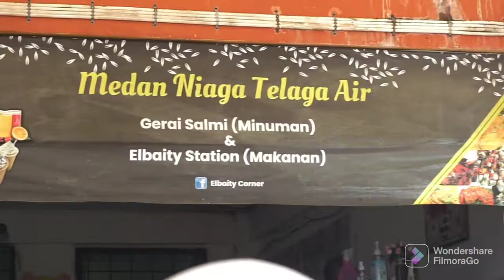Kuching Trip 2nd Edit